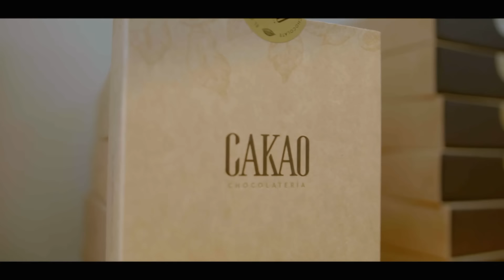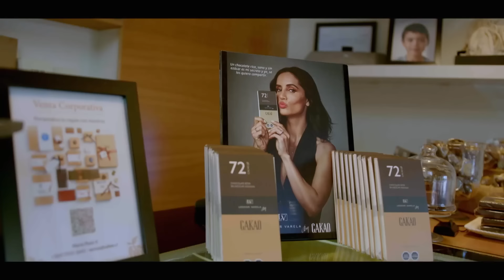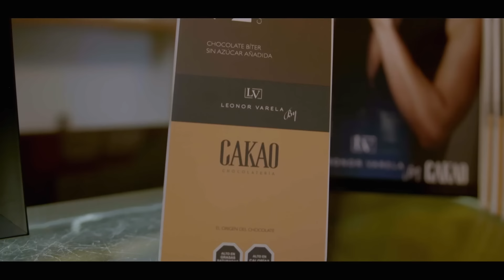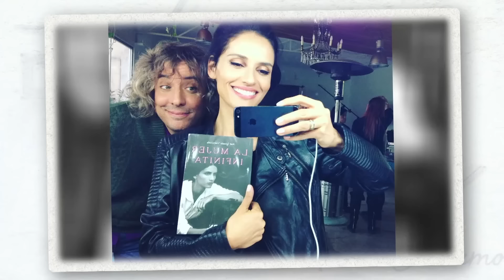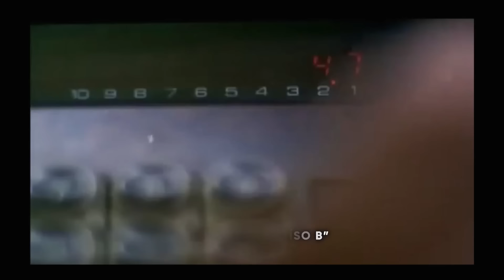"De Tú a Tú" con Leonor Varela | Capítulo 10 | Cuarta Temporada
El nuevo capítulo de “De tú a tú” por el 13 tendrá a Martín Cárcamo conversando con la actriz Leonor Varela. La instancia dará pasó a repasar su carrera, su maternidad, su rebeldía juvenil y mucho más.

La reunión se llevará a cabo en un hotel donde Leonor se queda cada vez que está en Chile.